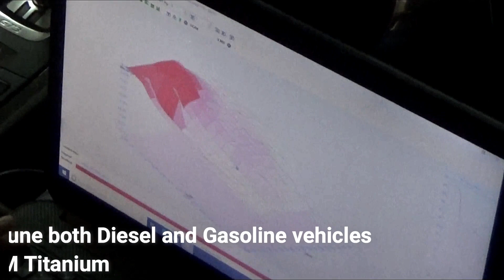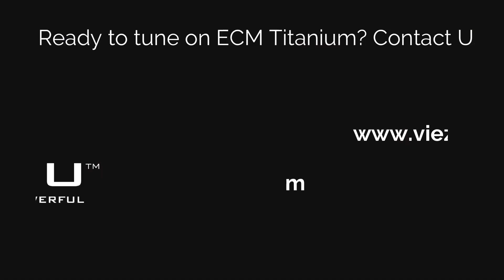Alientech ECM Titanium Course Testimonial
We recently completed another one of our sought after training courses for Alientech ECM Titanium tuning software - here's a video about the course & a testimonial from a recent student at the end!